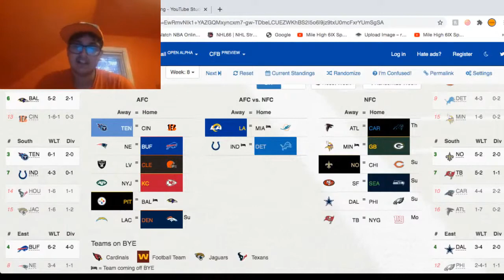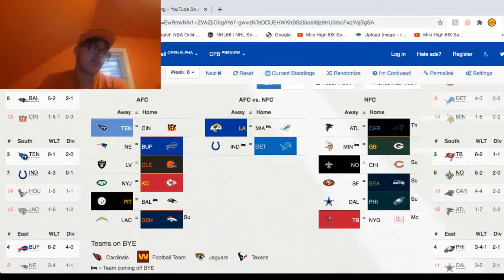NFL WEEK 8 PICKS